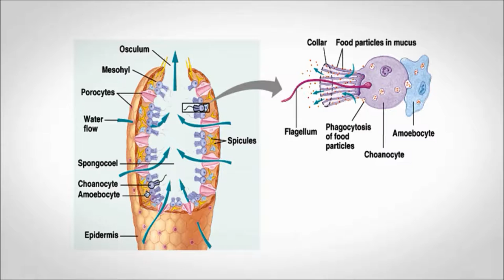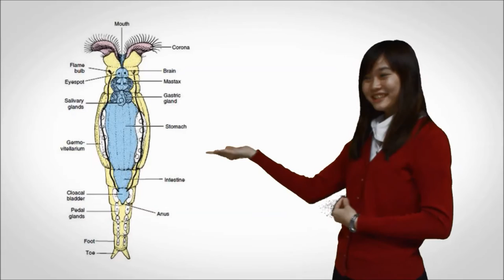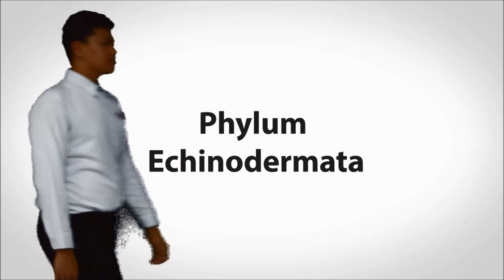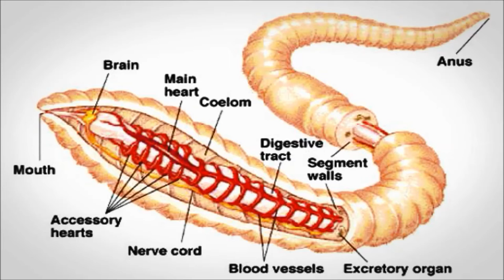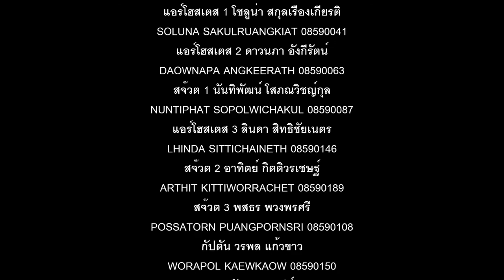Annelida invertebrate airline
Thanks for Sound : Undertale OST - Temmie village Extend and Nyan cat
References :
Porifera